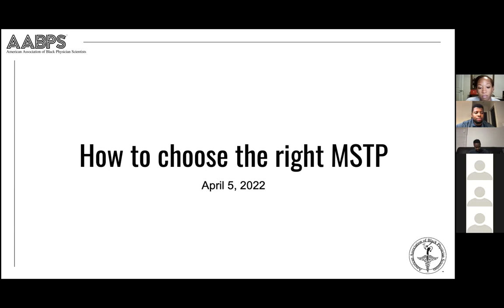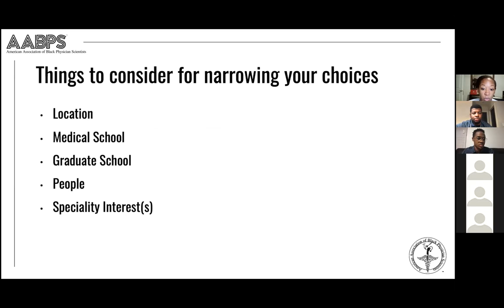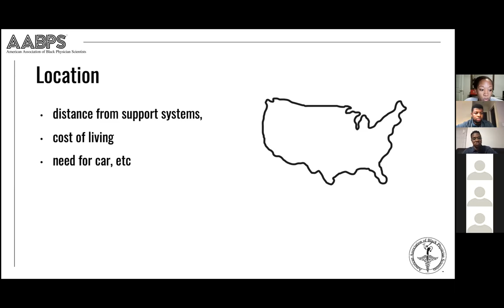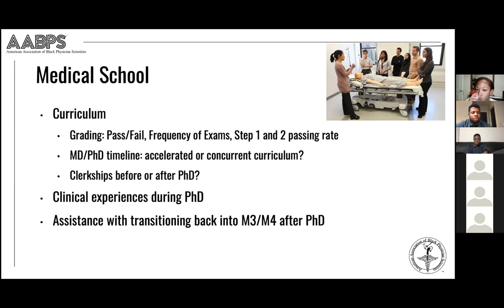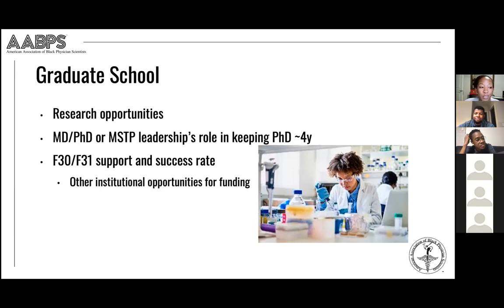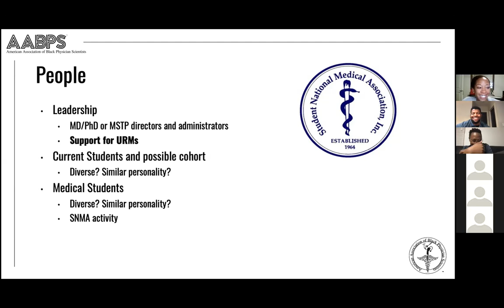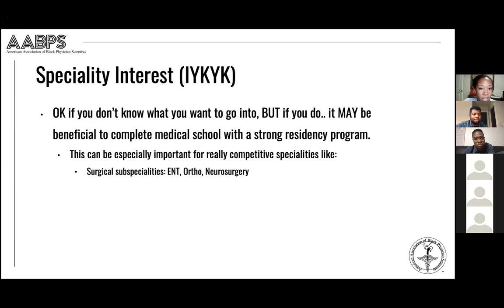AABPS How to Choose an MSTP Program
The American Association of Black Physician Scientists (AABPS) ) hosts a Physician-Scientist How to Choose an MSTP Program Session If you are interested in learning about how to select the right MD/PhD or DO/PhD program for you; this event is for you!